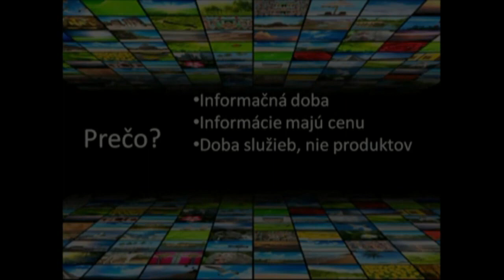Krátka ukážka z videoprezentácie Ako si urobiť vlastný informačný produkt